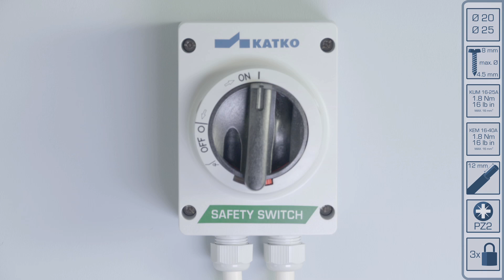KATKO Installation Guide: KEM 16-40A / KUM 16-25A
Instructions for the easy installation of KATKO KEM 16-40A / KUM 16-25A Enclosed Safety Switch.